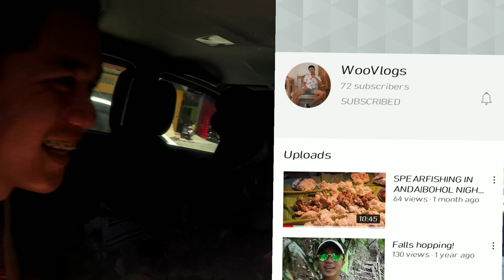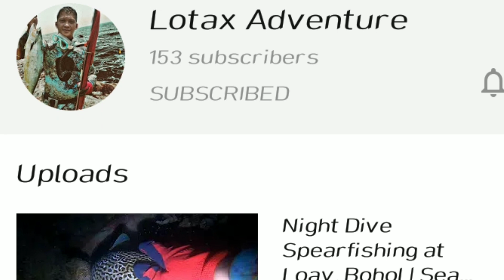team bohol spearo bonding and spearfishing.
owraaaayt wazzap mga ka arsap. nag bonding naman ang team bohol spearo ang saya yeah owraaaayt.
backgroundmusic: jungle